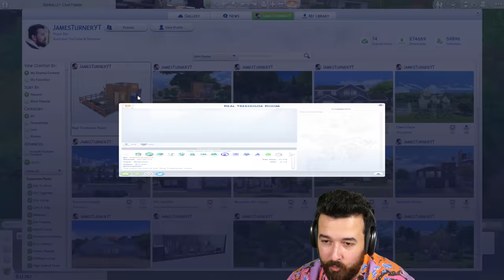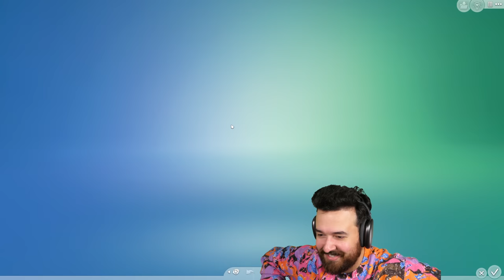Ok, raising triplets is actually easy... Growing Together (Part 22)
This is actually super easy.